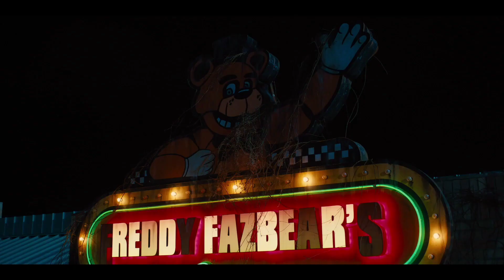FIVE NIGHTS AT FREDDY's - O PESADELO SEM FIM | Teaser Oficial Trailer Brasileiro (2023)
🎟Tudo para você ficar por dentro dos grandes lançamentos.

🎬SINOPSE

Criado em 2014, ‘Five Nights at Freddy’s’ rendeu uma série de jogos de terror produzidos pela Cawthorn, para PC e celulares. Os games colocam o jogador na posição de um guarda de segurança do turno noturno em um restaurante de diversão para família, com assustadores mascotes robóticos que ganham vida à noite. O game já rendeu quatro sequências, além de livros.

‘Five Nights at Freddy’s’ carrega até hoje o recorde do Guinness World de mais continuações lançadas em um mesmo ano.

Consulte a classificação indicativa
O longa será lançado nos cinemas nacionais no dia 26 de outubro